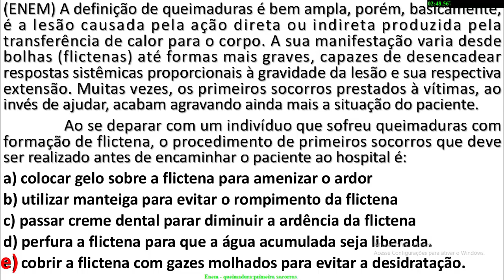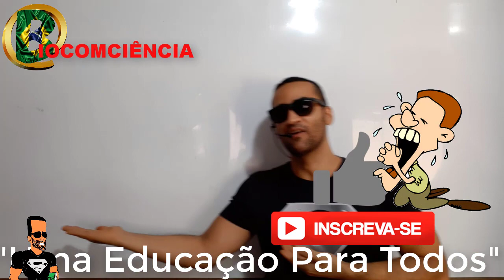ENEM - PRIMEIROS SOCORROS - QUEIMADURA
(ENEM) A definição de queimaduras é bem ampla, porém, basicamente, é a lesão causada pela ação direta ou indireta produzida pela transferência de calor para o corpo. A sua manifestação varia desde bolhas (flictenas) até formas mais graves, capazes de desencadear respostas sistêmicas proporcionais à gravidade da lesão e sua respectiva extensão. Muitas vezes, os primeiros socorros prestados à vítimas, ao invés de ajudar, acabam agravando ainda mais a situação do paciente.
                Ao se deparar com um indivíduo que sofreu queimaduras com formação de flictena, o procedimento de primeiros socorros que deve ser realizado antes de encaminhar o paciente ao hospital é:
a) colocar gelo sobre a flictena para amenizar o ardor
b) utilizar manteiga para evitar o rompimento da flictena
c) passar creme dental parar diminuir a ardência da flictena
d) perfura a flictena para que a água acumulada seja liberada.
e) cobrir a flictena com gazes molhados para evitar a desidratação.